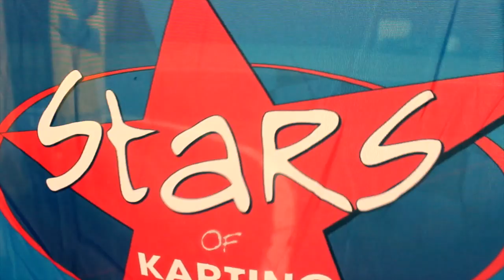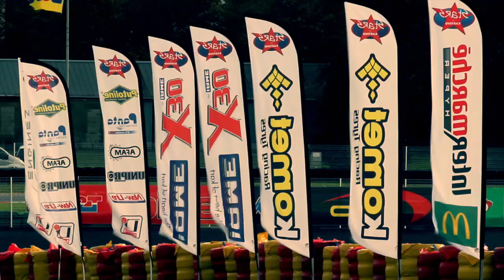Stars of Karting, La Finale à Laval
C'est à Laval que s'est achevé le Championnat de la Stars of Karting. Merci à tous ceux qui ont partagé ce moment avec nous. A très vite,

L'équipe Kartmag.

Réalisation : Amélie Brulé